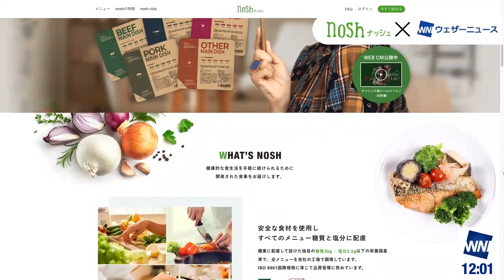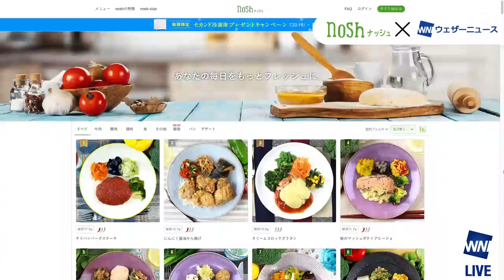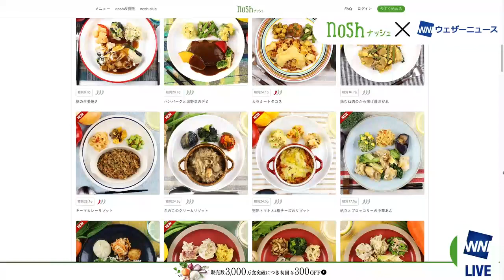nosh X ウェザーニュースLiVE 7月28日ランチタイムに栄養バランスの良い食事を紹介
期間限定で、全セットを初回購入から3回目まで￥1,000 OFFでご購入いただけます！
詳細は下のURLをチェックしてみてください！

※キャンペーン終了日：2022年8月8日まで